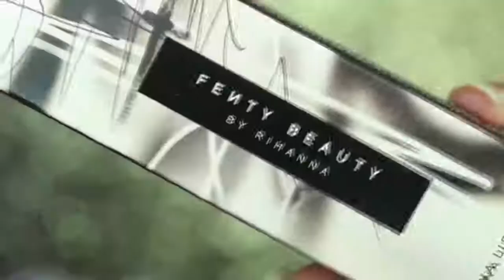Top Viral Makeup Videos💄Rihanna’s Lipstick Tutorial 💄BEST MAKEUP TUTORIALS 0LQxj30cEdc